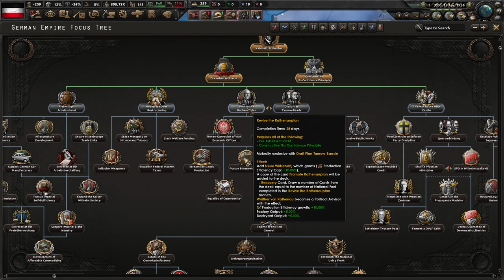Welcome Back To The Kaiserreich! Hoi4 - Kaiserreich, German Empire (Social Democrat?) #1